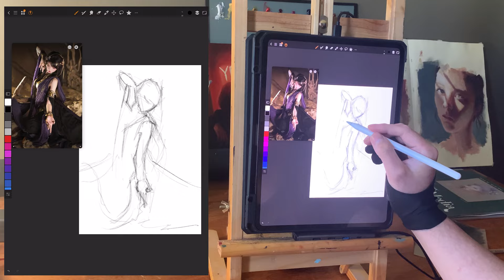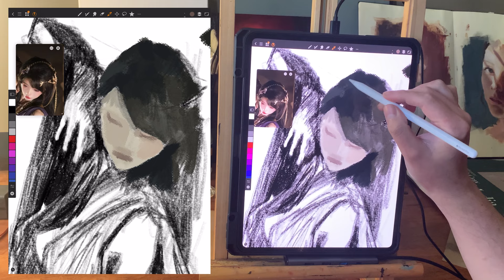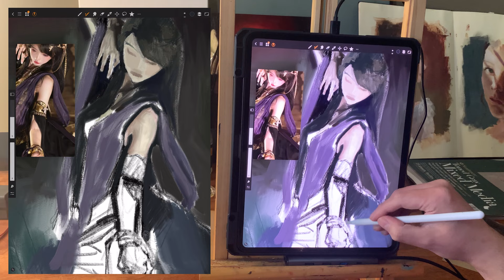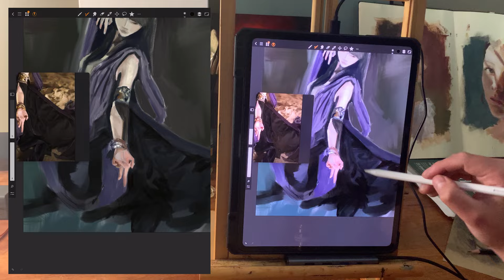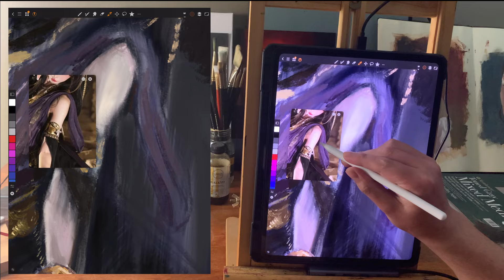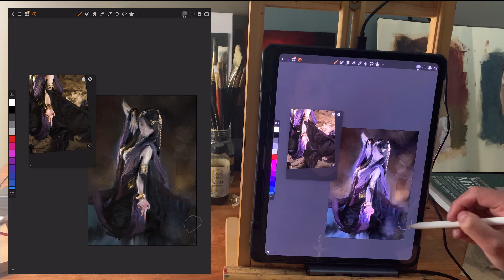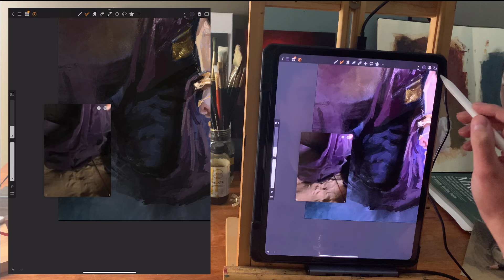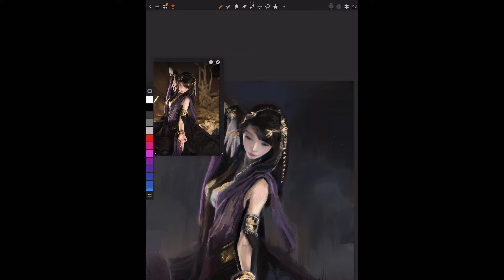Paint with me (Timelapse) iPad illustration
Hi everyone!!
This time I want to share my regular painting process, from the rough sketch to the final details (very loosely details)… please give a like 👍

To the next time ;)